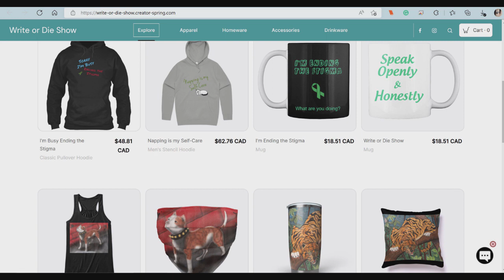Haunted Dysfunction - Francesca Maria - Anxiety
About Francesca
Francesca Maria writes dark fiction surrounded by cats near the Pacific Ocean. She is the creator of the Black Cat Chronicles, a true horror comic book series narrated by a mystical black cat. Her short stories and essays can be found in various publications including Crystal Lake Publishing's Shallow Waters, Death’s Garden Revisited and the upcoming To Hell and Back and Under the Stairs anthologies. Francesca is also the co-chair of the San Francisco Bay Area’s Horror Writers Association Chapter. You can find her at francescamaria.com and on social media @writerofweird.